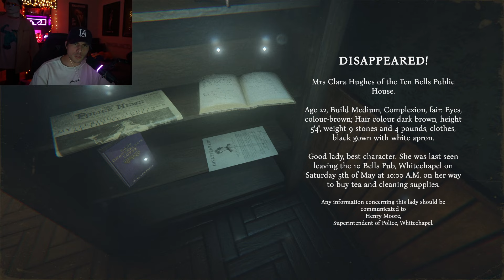THIS MIGHT BE THE BEST ANOMLY GAME | The 10 Bells